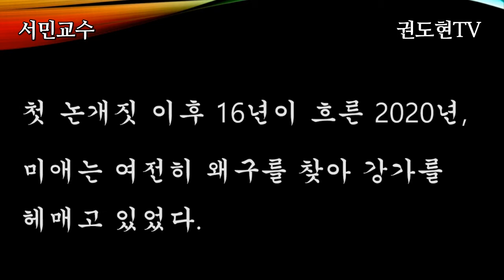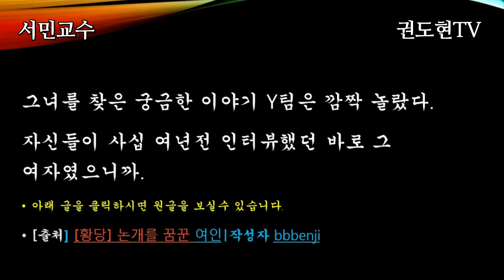논개를 꿈꾼 여인 추ㅁ애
"논개는 왜장을 껴안고 남강에 몸을 던졌습니다."